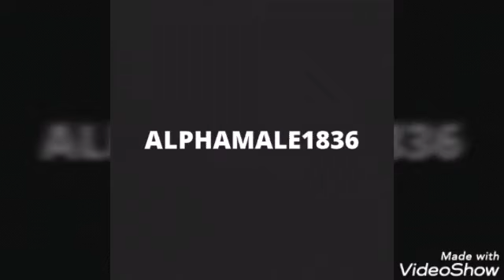MY MONSTER'S TOO GOOD